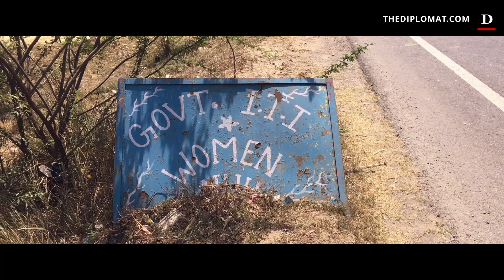India Elections 2019: ’Where’s Government?’ Ask Voters in Mewat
Nuh, part of the Mewat region and the only Muslim-majority district in the northern Indian state of Haryana, figured at the bottom of the list of the country’s 101 most backward districts released by the Indian Government’s policy think tank Niti Ayog last year. Now that the general elections are underway, voters in this district say little has changed as the government remains largely absent. While nationalism and tensions with Pakistan are dominating media’s election coverage, voters here are seeking to draw attention to the lack of access to water, healthcare and roads.